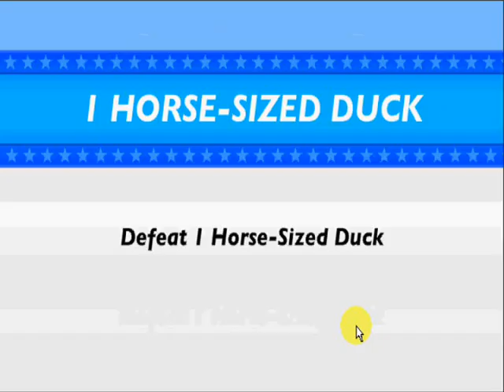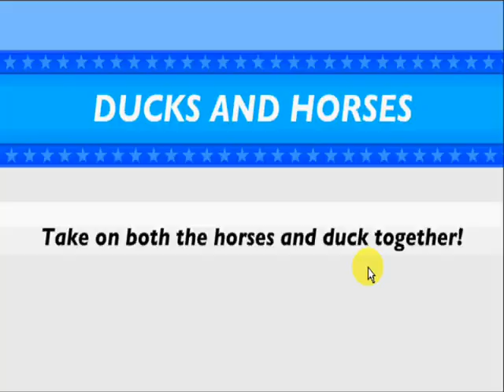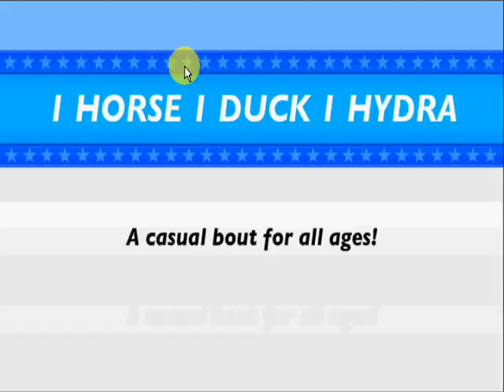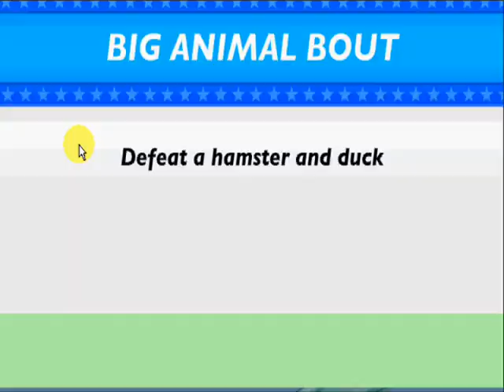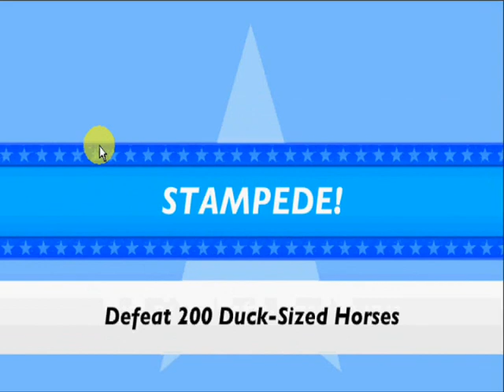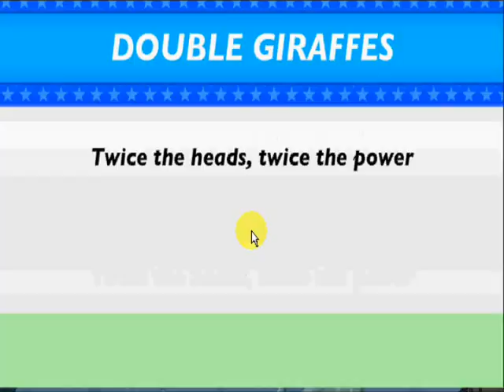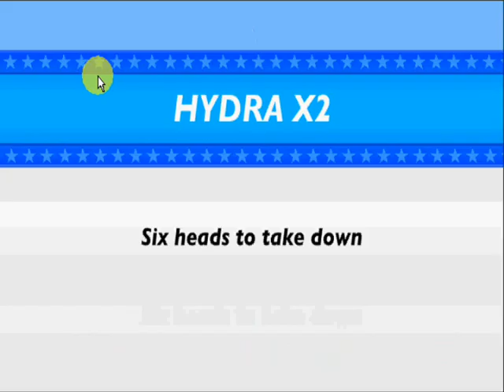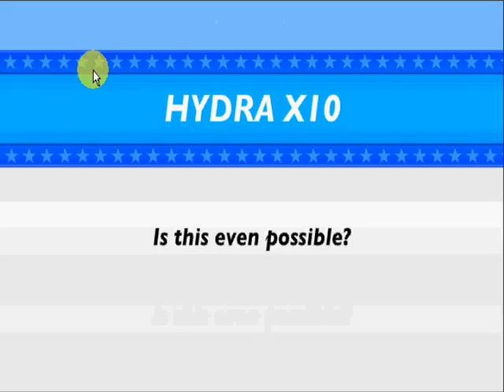Super Duck Punch Walkthrough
→Description
It's time to beat up some Duck-sized Horses! In Super Duck Punch you take control of an old-timey boxer, thrown into the ring with some of the craziest battles of all time, to the death! Fight 100 duck-sized horses, or maybe a horse-sized duck! 20+ battles to engage, many challenges to explore. Time to beat things up!

→Instructions
Arrow Keys to Move
Z to Jab
X to Punch
C to Kick
PROTIPS:
- Tapping any key twice will allow you to swing combos.
- Kicks are really good at getting enemies off the ground.
- Tapping left or right twice will get you running. Jabbing while running will give you a shove attack!

Artist: Jingle Punks
Game's Creator: Kongregate & jmtb02jmtb02 & JimpJimp